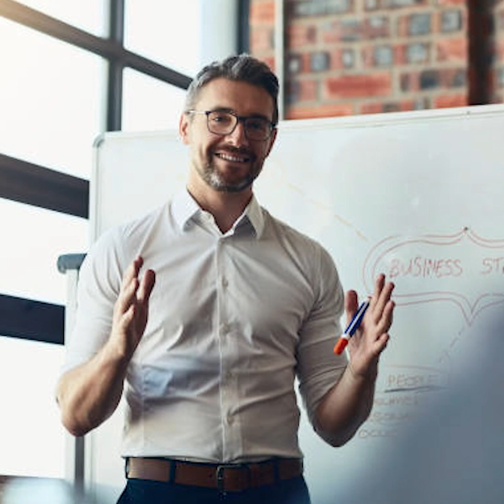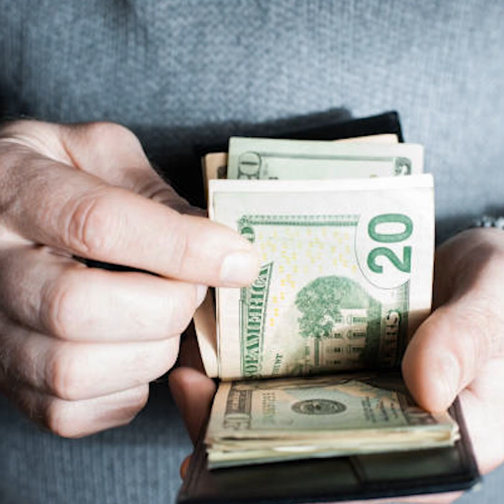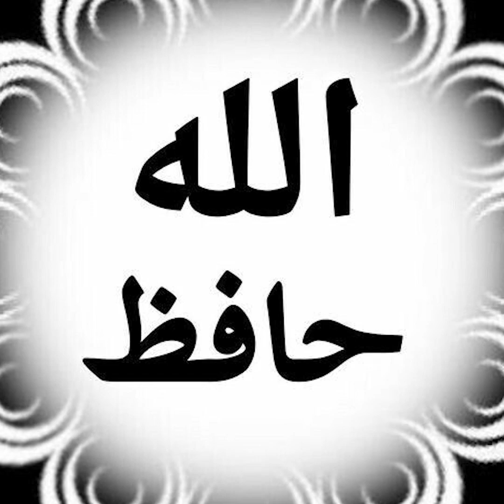Asal Sakhawat | Generosity | Bare Dil wale Sakhi log | Voice by Qadir Kalhoro